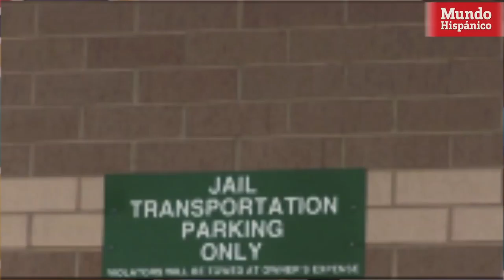Obreros hispanos arrestados por ICE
Agentes de ICE arrestaron a tres trabajadores hispanos en una obra de construcción. Una fuente ligada al caso aseguró que todo apunta a ser una venganza por parte de un ciudadano estadounidense que no quería pagar un dinero a la compañía donde trabajaban los obreros, por lo que llamo a inmigración.